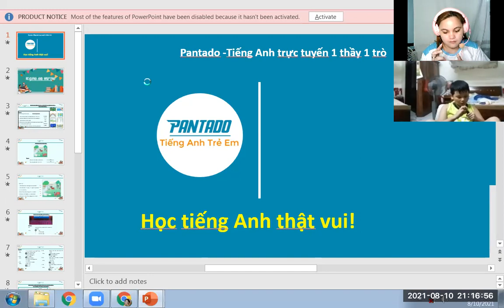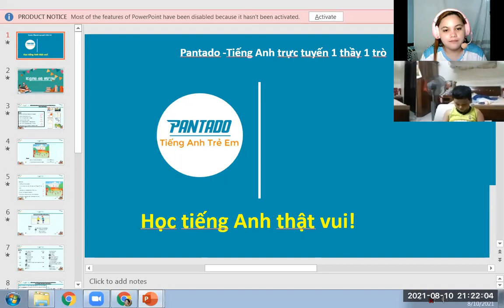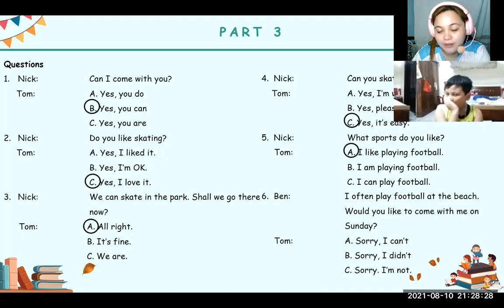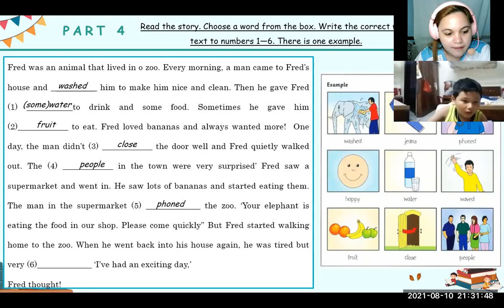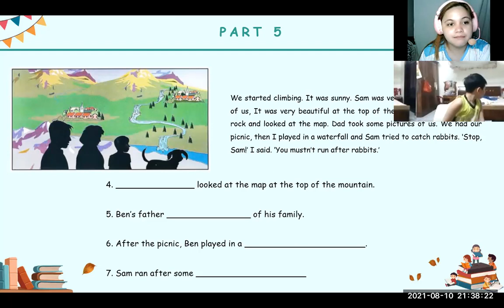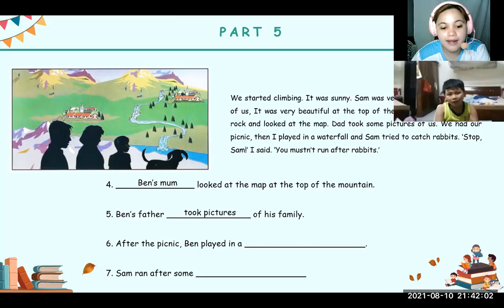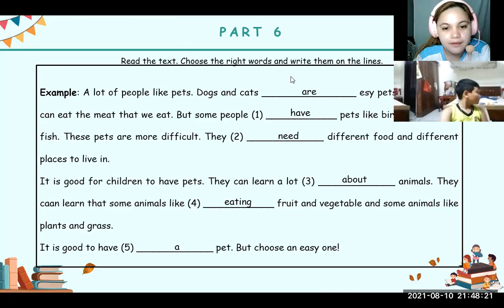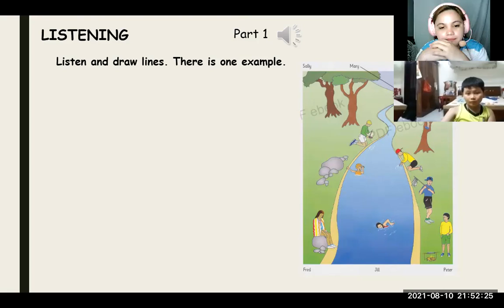pk560 8/10/21 movers (part2)